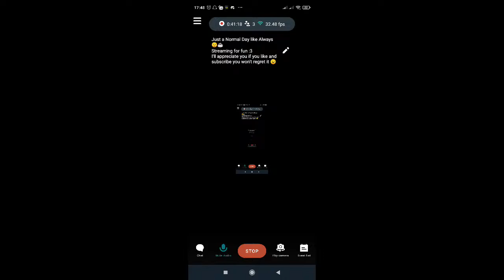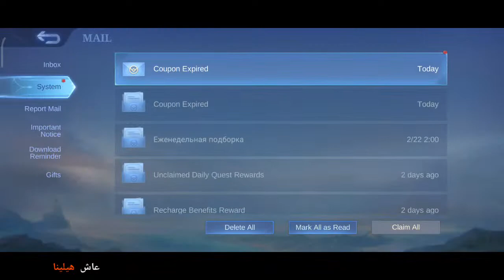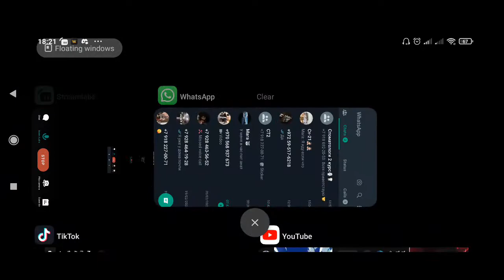Just a Normal Day like Always 😌☕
Streaming for fun :3